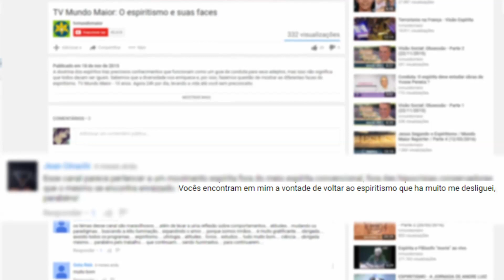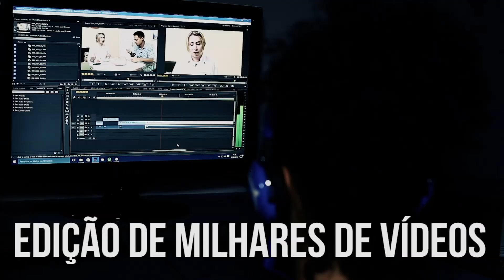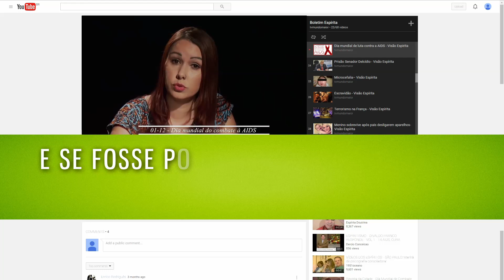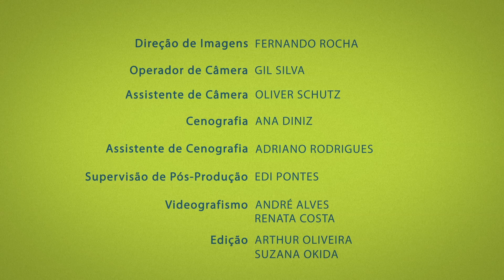Céu ou inferno? | Oficina da Mente (06/03/2017)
Céu ou inferno, onde está sua mente? É possível alterar nossa visão de mundo e os acontecimento ao nosso redor se alterarmos nosso padrão mental e vibracional? Esse conceito seria uma invenção para nos dar a falsa sensação de culpa pelos nossos atos? Descubra agora no Oficina da mente!